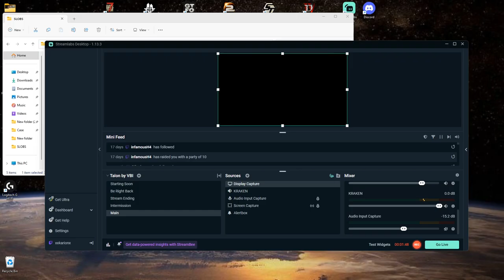xKasatka Planetside 2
That long road to Black camo